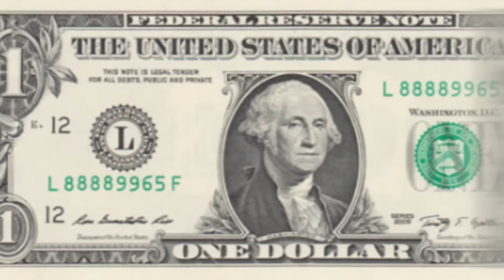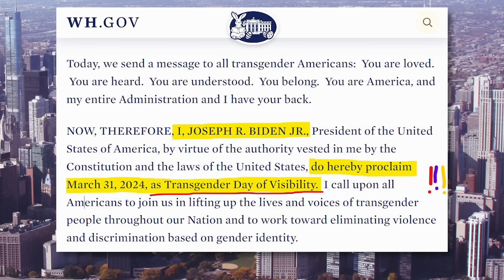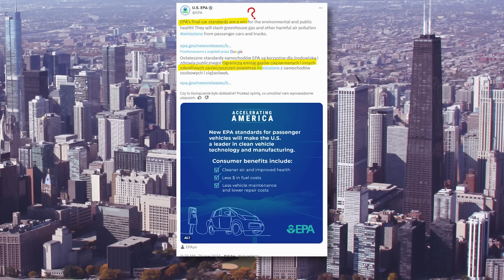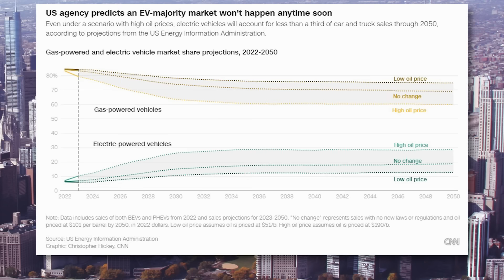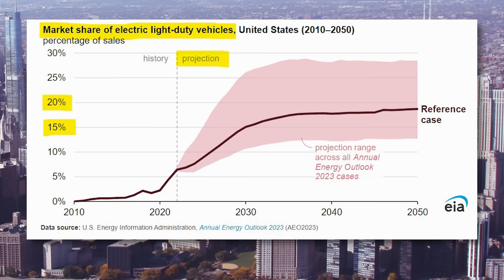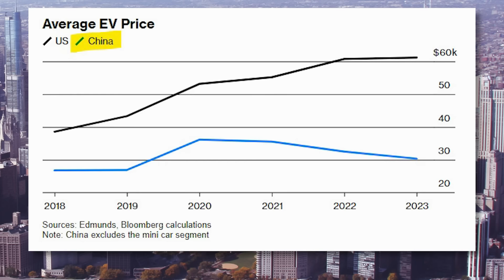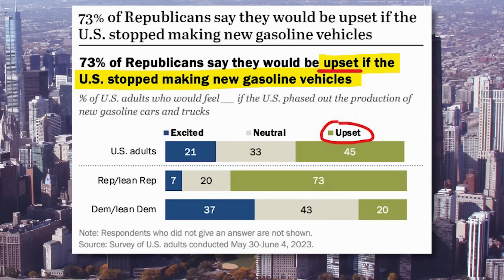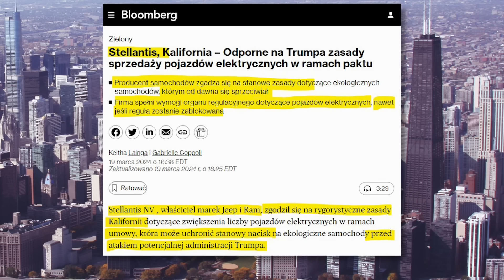Świąteczny prezent i petarda pod wybory: przymusowy Zielony Ład J Bidena | Ameryka Polityka i Dolary